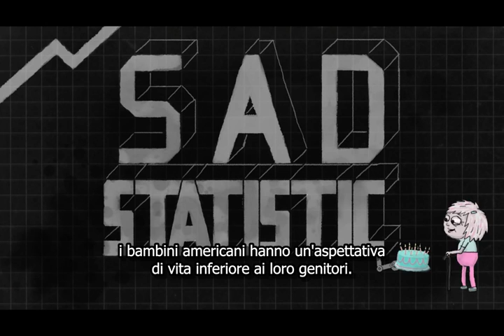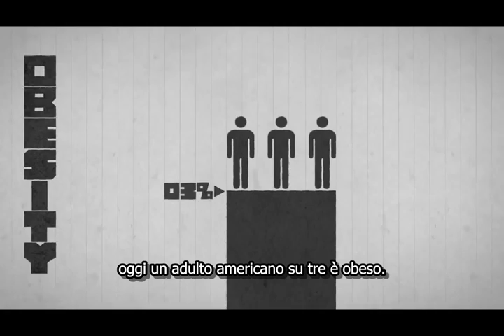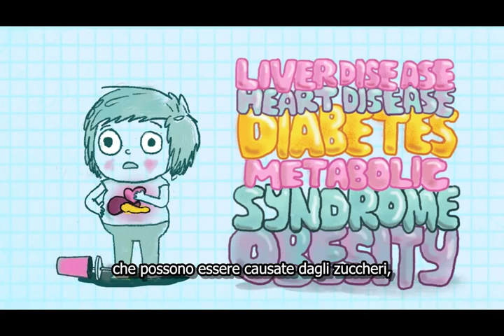Lo Zucchero Uccide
"Sugar is Killing Us" è una campagna per diffondere informazioni sugli effetti negativi dello zucchero e dare il potere alla gente di fare scelte alimentari migliori.

VIDEO CREDITS:
Written by Ariel Broggi
Directed by Ariel Broggi, Arthur Jones and Karl Ackermann
Animation by Arthur Jones and Karl Ackermann
Voiceover by Starlee Kine
Original Music by Dave Fischoff
Sound Design by Heather Perkins/WaterDog Studios
Produced by Fred